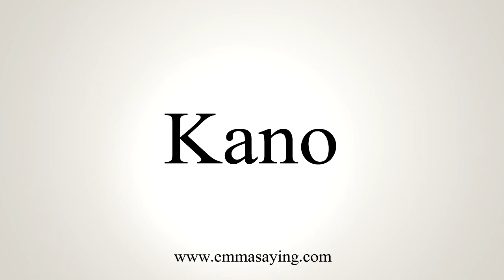How To Say Kano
Learn how to say Kano with EmmaSaying free pronunciation tutorials.